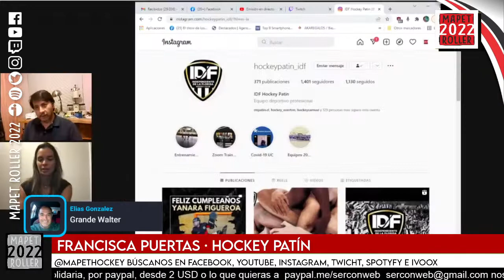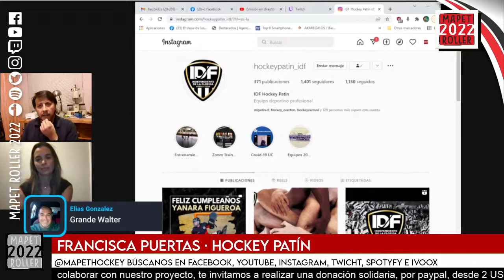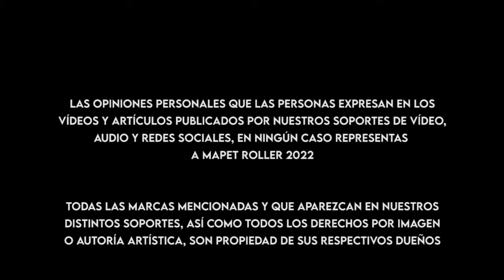Copia de programa 512 Francisca Puertas, Hockey Patín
HOLA MAPETIANOS!! MARTES a las 20:00 horas, FRANCISCA PUERTA, destacada deportista y entrenadora del Hockey Patín, nos contará su experiencia desde sus inicios, sus actividades actuales en su nuevo club y los desafíos que le esperan en el futuro. Todo conducido por Walter Contreras, este MARTES a las 20:00 horas… nos vemos, MAPETIANOS!! @mapethockey @nattimoralesa @sergioleon235 @wnico41 @jose_fco087 @cristianfriascea @aedohockey @fermet.cl @federacion_2021 @hockeykellun @heroes.de.maipu @rocketrollerrace @_speed_project_ @fran.cabrera.antoine @panchapuertas